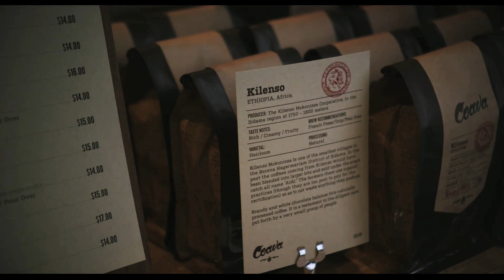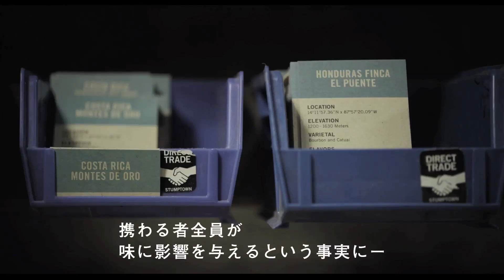コーヒーについて知ろう！映画『A Film About Coffee（ア・フィルム・アバウト・コーヒー）』予告編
高いクオリティーと風味が特徴の「スペシャルティコーヒー」を取り上げたドキュメンタリー。コーヒー豆の生産地であるホンジュラスやルワンダ、世界のコーヒーカルチャーをけん引するサンフランシスコやポートランド、東京などを巡り、究極の一杯を追求する人々の仕事ぶりや哲学を追う。劇中にはブルーボトルコーヒーの創業者ジェームズ・フリーマン氏、大坊珈琲店店主の大坊勝次氏らが登場。サンフランシスコのCMクリエイター、ブランドン・ローパーがメガホンを取る。